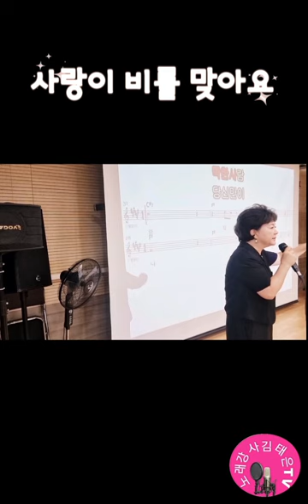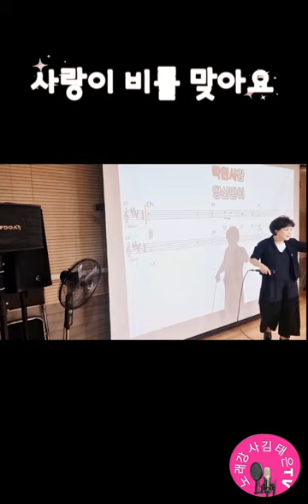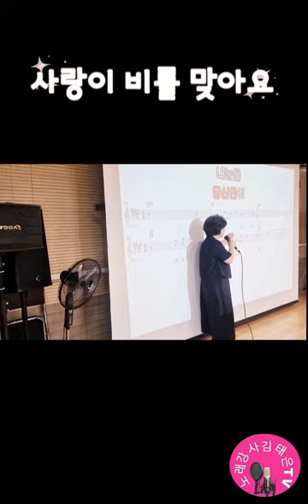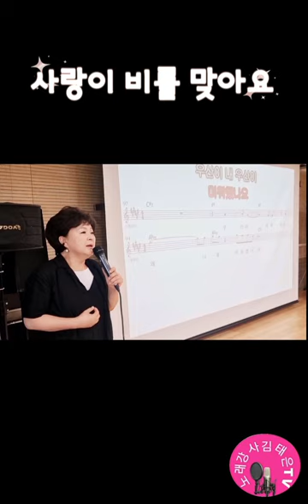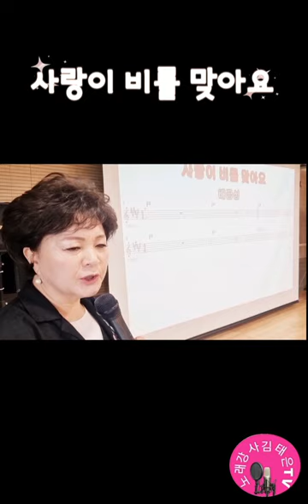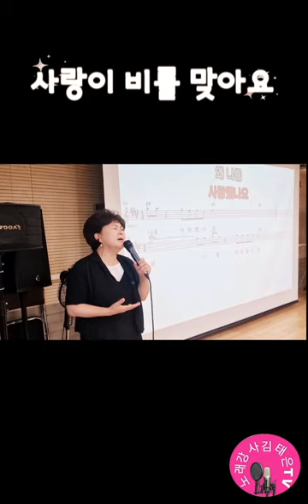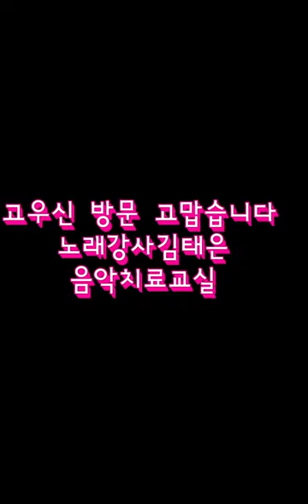사랑이 비를 맞아요 (배금성) 노래배우기, 노래강사김태은, 안성평택음악치료노래교실인기곡, 공도건강생활지원센터, Ktrot, Ksongs, 안성오산평택천안노래강사,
사랑이 비를 맞아요 (배금성원곡)
음악치료노래교실 스케치 입니다